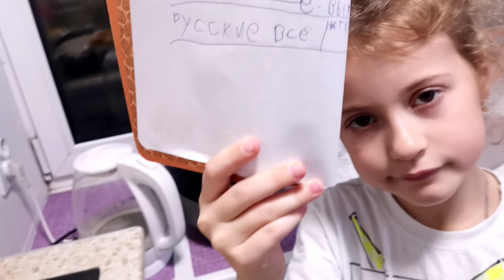Vlog: Куда его поставить? Такое впервые. 28.09.2021